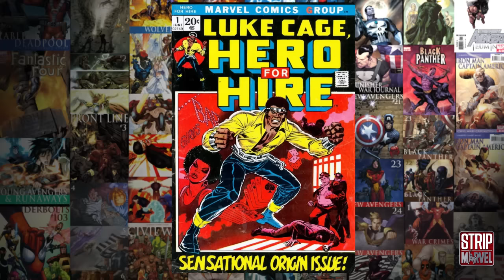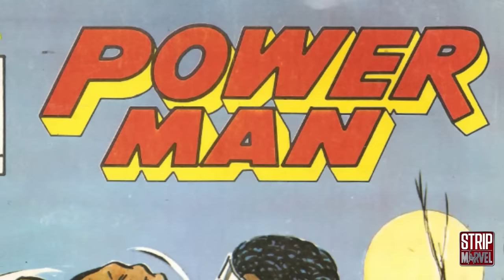¿Quién es Luke Cage? | Strip Marvel